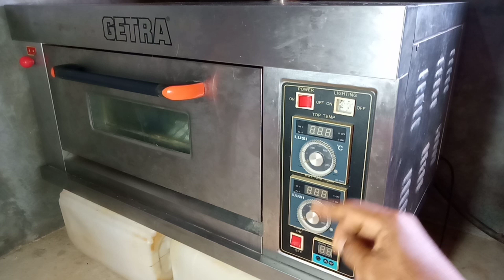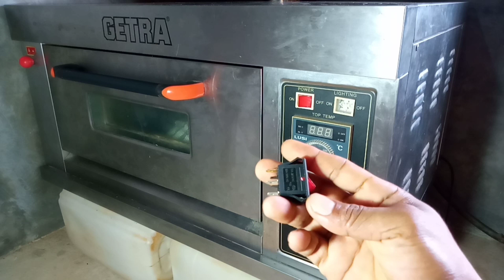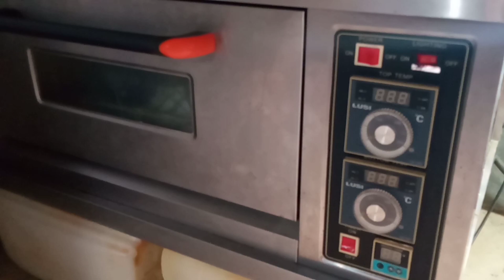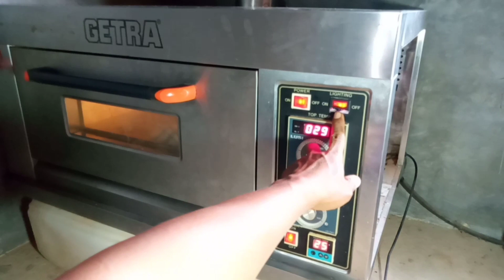tutorial mengganti saklar oven dengan jumblah kaki saklar yang berbeda @frengky production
assalammualaikum, vidio saya kali akan berbagi tutorial tentang cara mengganti saklar open yang rusak dengan jumlah kaki saklar yang berbeda,mari simak fidio berikut ini, semoga vidio saya bermanfaat. jangan lupa like, dan subcribe,selamat menonton.